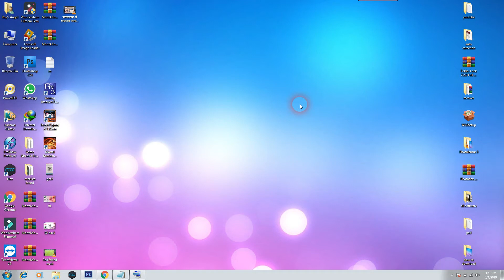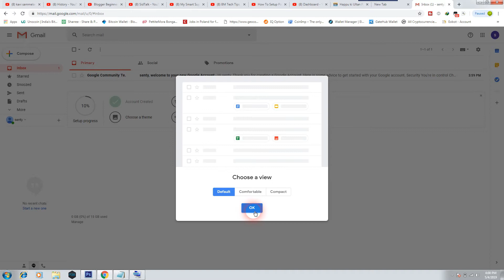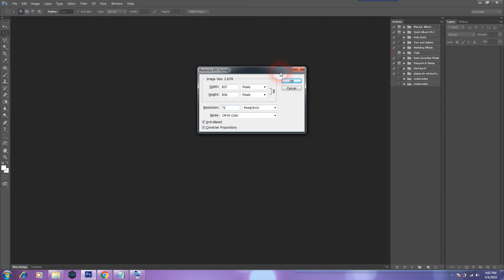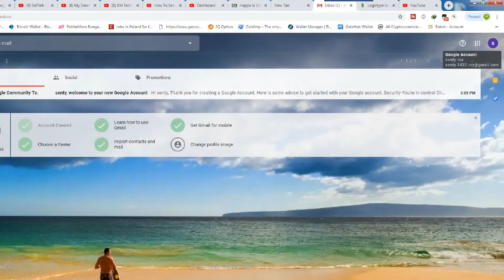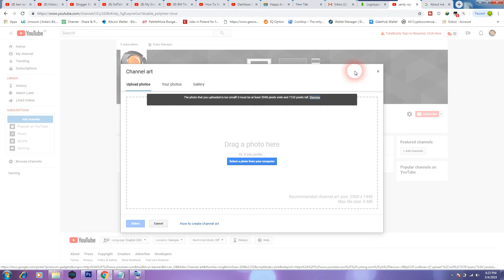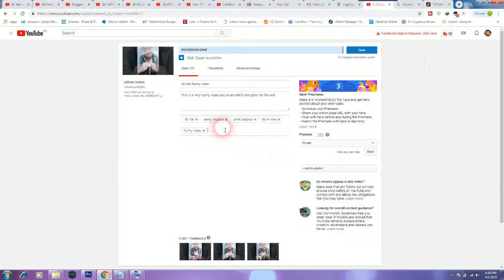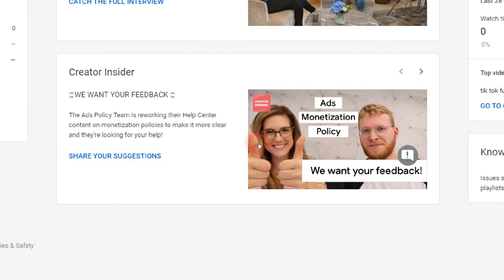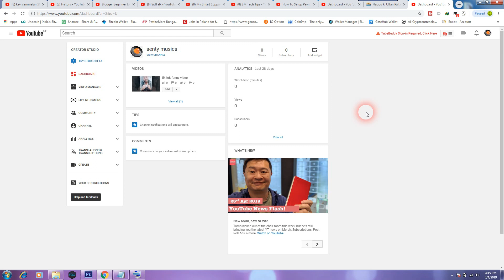How to start Youtube Channel Step by Step (Hindi)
Hello friends today i am going to show you how you can start your own youtube channel from beaning... i hope this video will be help you for make new channel i will upload other video also for about youtube

Thankyou